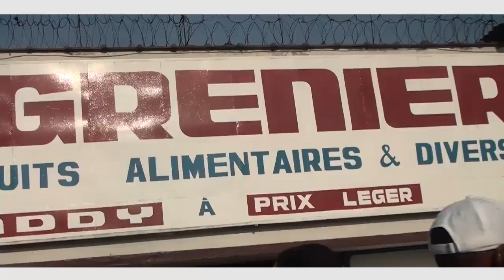UN NOTABLE DE KIKWIT A DELIE SA LANGUE